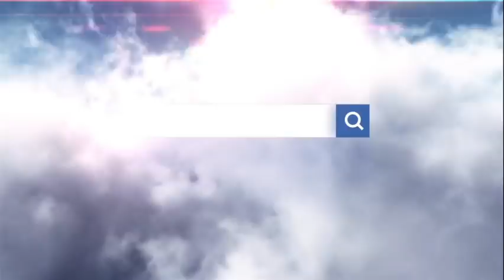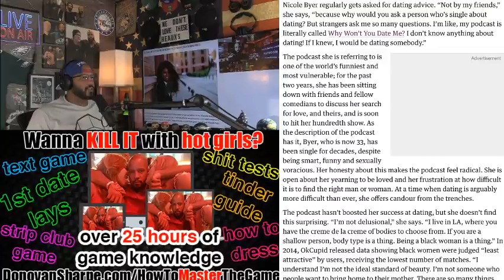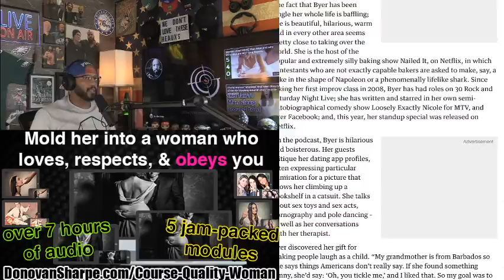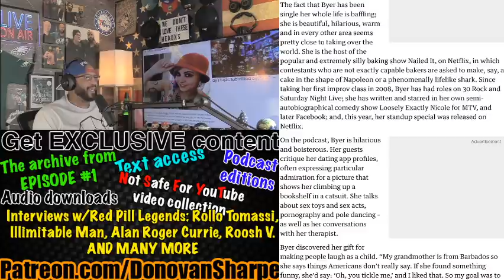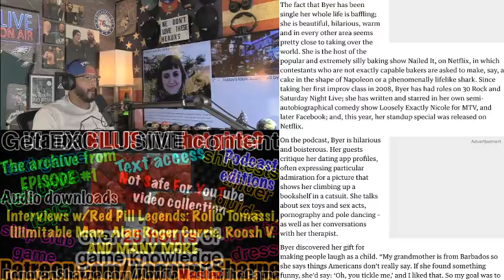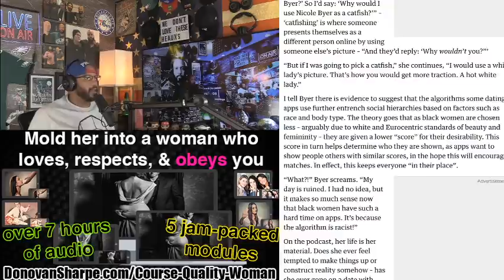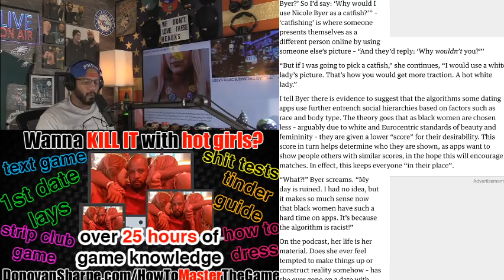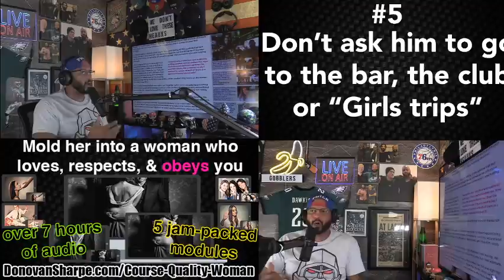Obese comedienne wonders why she's still single & 7 things women need to do to earn a Man's trust